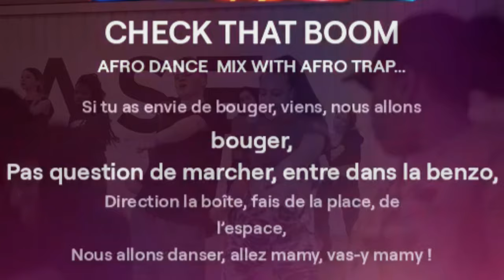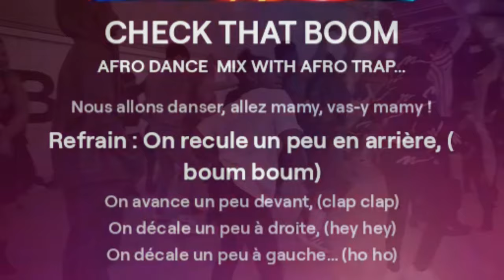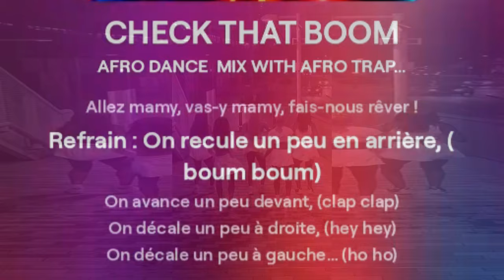MAMY CHECK THAT BOOM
EKAY PRODUCTIONZ AFRO TRAP